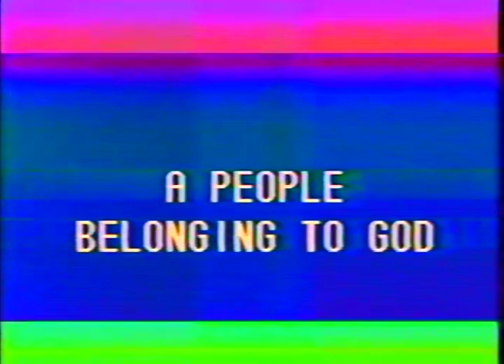Winford Claiborne His by Right of Creation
18th Fort Worth Lectureship 1995, A People Belonging to God